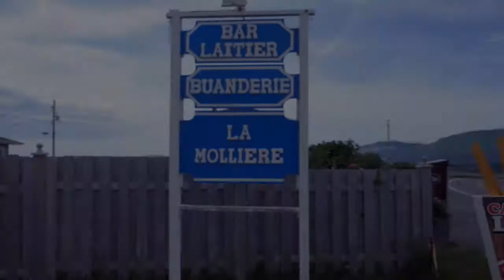Vous saurez tout sur le sirop d'érable...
Pascal Noël, la passion du travail bien fait...